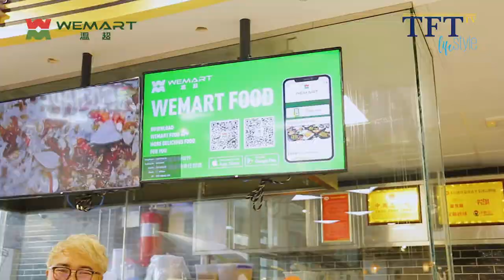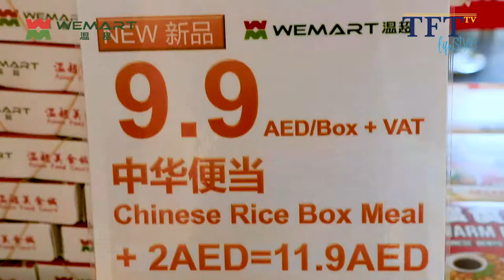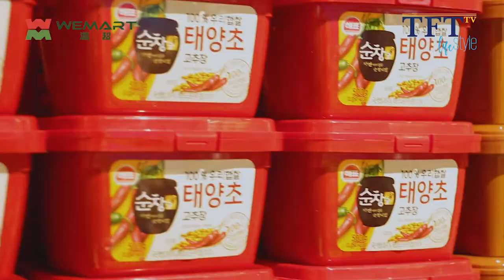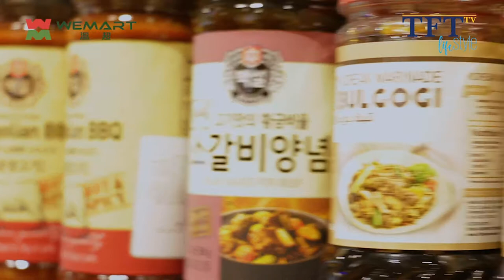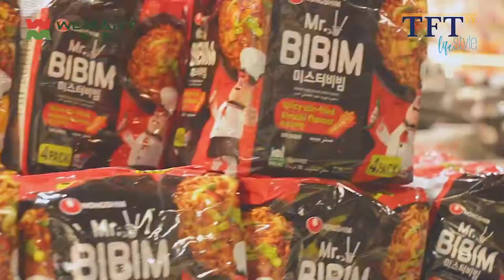TFT Lifestyle TV – Enjoy oriental delights at WeMart Hypermarket!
Mga ka-TFT, namimiss niyo na bang kumain ng authentic Asian food? Sa episode na ito, paniguradong masasatisfy ang cravings niyo sa muling pagbubukas ng foodcourt ng WeMart Hypermarket.

Bukod dito, magkakaroon din kayo ng pagkakataong manalo ng libreng electric hotpot kapag namili kayo sa WeMart ng mga high-quality oriential ingredients